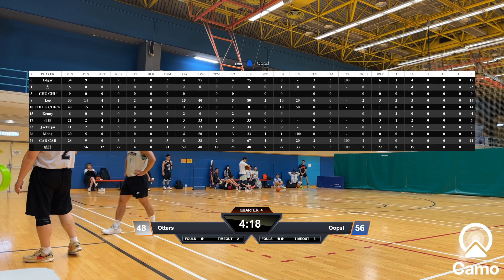平日籃球聯賽 2024-04-23 九龍灣體育館 Otters vs Oops! Q4